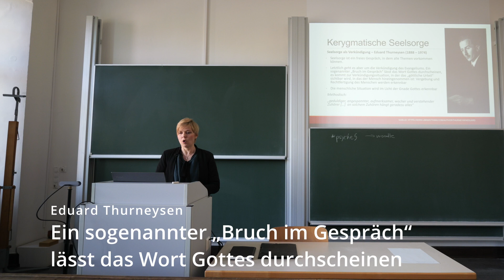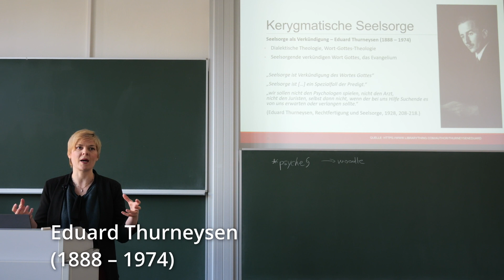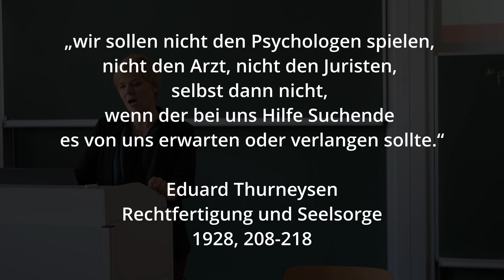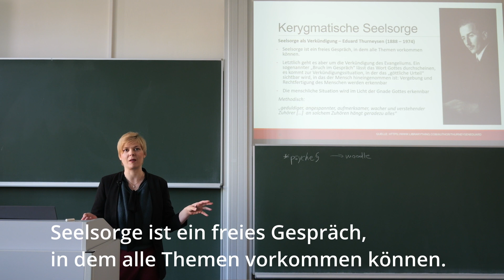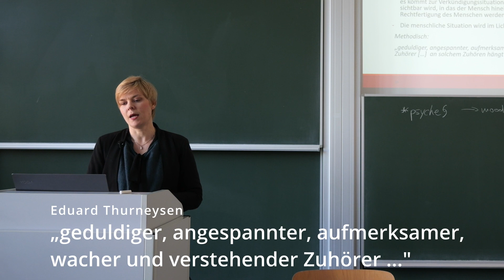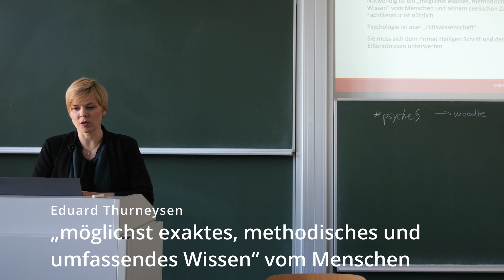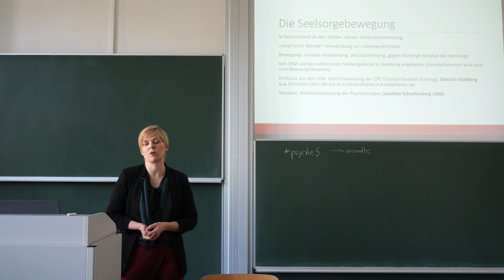Seelsorge als Verkündigung - Kerygmatische Seelsorge, Geschichte der Seelsorge (2), Dr. A. Haußmann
Im zweiten Teil ihres Kurzüberblicks über die Geschichte der Seelsorge präsentiert Dr. Annette Haußmann, Psychotherapeutin und Professorin für Seelsorge an der Uni Heidelberg, die Position von Eduard Thurneysen, dem Hauptvertreter der Kerygmatischen Seelsorge, und nimmt dabei insbesondere auch die Verhältnisbestimmung von Seelsorge und Psychotherapie in den Blick.

kostenlose Online-Kurse und Video-Tutorials
über Gott und die Welt, Theologie und Spiritualität,
produziert von Pfr. Dr. Wolfram Kerner Th.M.,
ausgezeichnet als inspirierendes Projekt LabORAtorium von der Evangelischen Kirche der Pfalz.